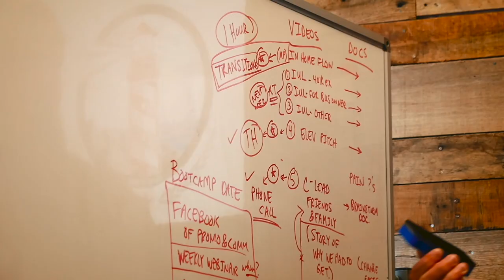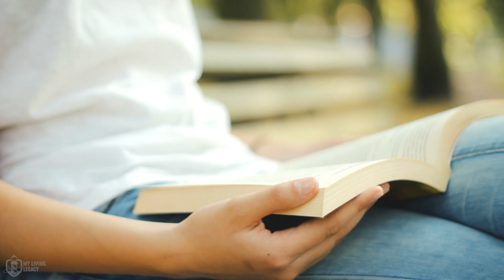Executing Differently | My Living Legacy | Ep. 14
In this episode, Amanda McAbee gives us some insights on executing differently and proposes a very spacial DARE!